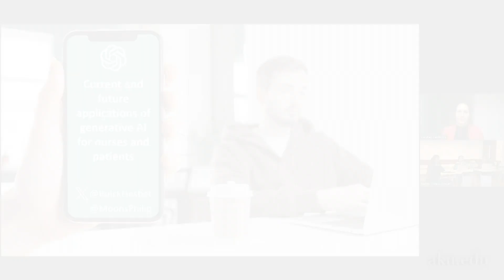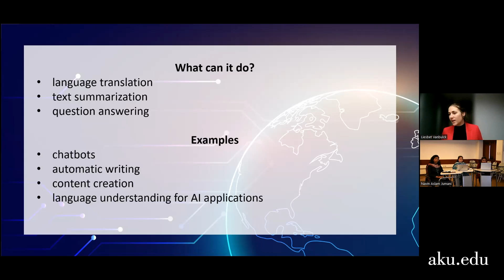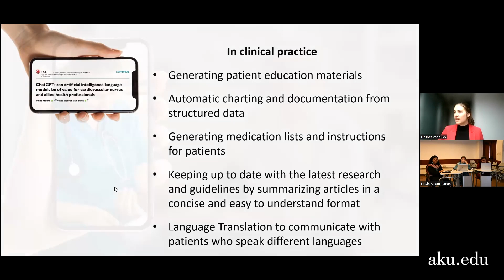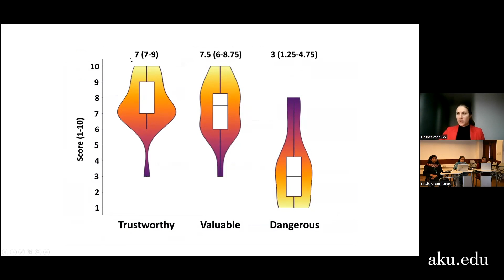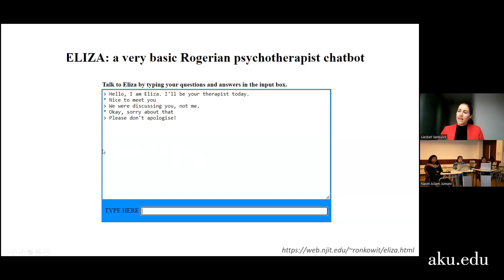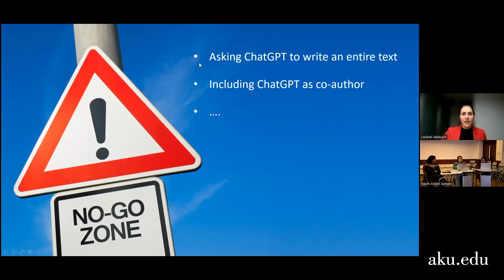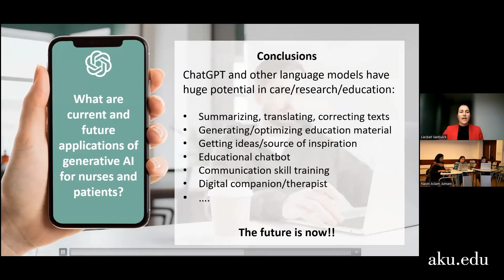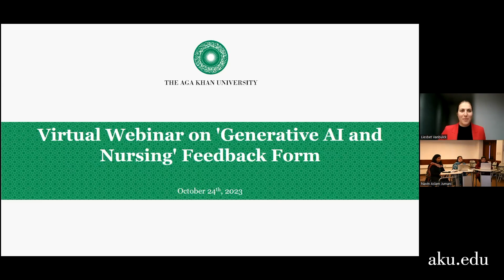Generative AI & Nursing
How is AI influencing nursing practice? Learn this and much more in this detailed talk by guest speaker Dr Liesbet Van Bulck.

Dr Bulck (PhD, RN) is a postdoctoral researcher at the University of Leuven in Belgium. Her research focuses mainly on end-of-life care and adults with congenital heart disease. Lately, she has been very interested in how generative AI can influence the healthcare domain and has performed studies on the value of ChatGPT for nurses and patients.